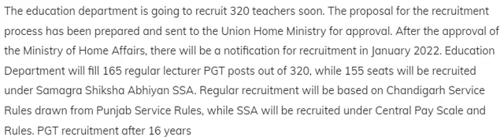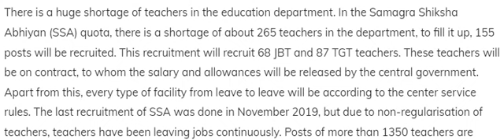Chandigarh SSA & Education Department PGT TGT PRT Teachers Recruitment